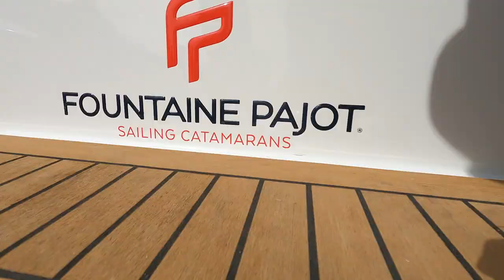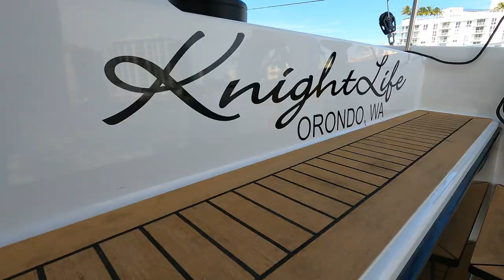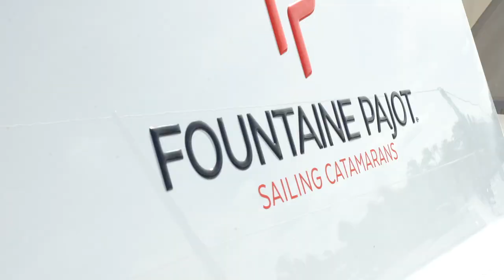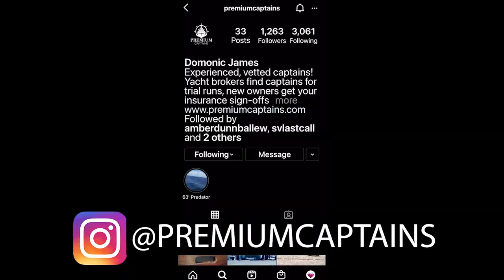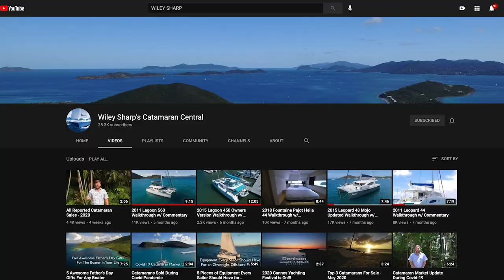SAILING FAMILY | BRAND NEW 45' FOUNTAINE PAJOT! 3 GENERATIONS ON 1 BOAT | FAMILY TRAVEL VLOG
This sailing family is really doing it!  They are taking the whole family to live aboard this brand new 45' @FountainePajot and getting ready to set sail!  This is tiny living at it's finest!  We were finally able to meet this beautiful family 2 days before their maiden voyage, so excited!  The boats name is Living The Knight Life, so appropriate for such a cool family.  This boat was like none we have seen before, the touches were modern and bright- right up our alley!  There are 3 generations aboard this boat, 2 little girls, Mom & Dad and Nana & Papa!  How awesome is that???  We knew when we met them that we had to do a video about their family and show the love.  We spent the day with them cruising around the harbor and getting to know them better!  Our kiddos instantly hit it off and had a great time.  On board was also @catamarancentral  and Tom from Premium Captains (You can check them out on Instagram for all your Captain's needs) One of the things we love most about this travel lifestyle is the people we meet along the way, it is seriously the best!  Meeting likeminded people is so fun and inspiring.  Every time we set foot on a boat it makes us want one so much more, our time will come- CANNOT WAIT!!!  We love tiny homes and tiny living- the need for more is not for us and we love it!

You can follow this family at @_Living The Knight Life on Instagram, Their journey has just begun, tons of adventures to be had!  Much love to you guys!  We are excited to follow along and looking forward to meeting you all again-on the water:)

Our goal with our Travel Vlogs on youtube is to show other families that you can follow your ❤️, live your dreams and enjoy your family while you are all together.